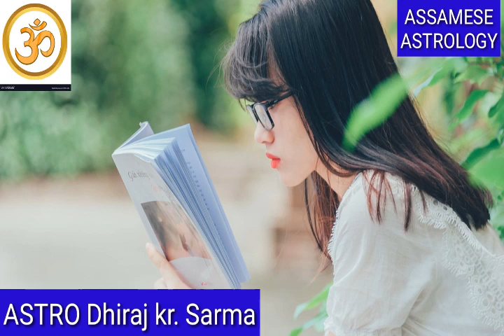Brish rashifal 2020. By Assamese astrology.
ৰাশিফল ২০২০।
Assamese astrology.